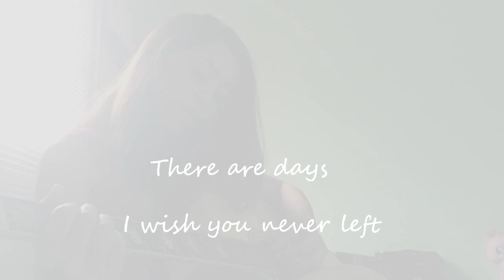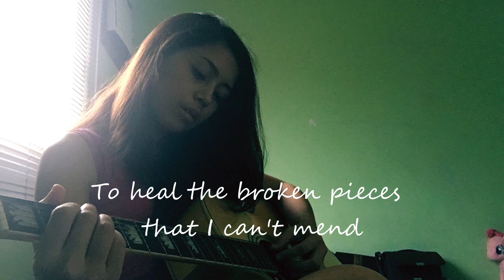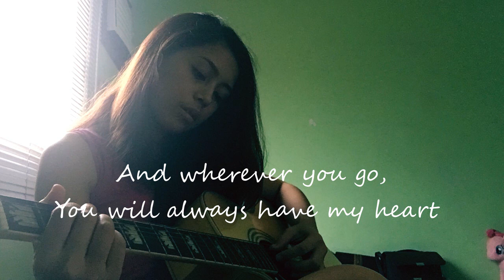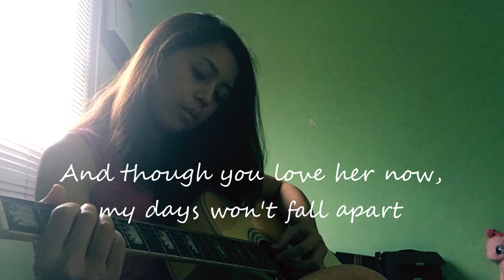With me- Pat Cardoza (Original)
Songs from the "baul"
I wrote this song nearly 2 years ago in an attempt to join a songwriting competition. The audio is super raw. HAHA. So yeah, hope you can relate with this, most especially if you have someone whom you consider as your "TOTGA"

GOD BLESS :)